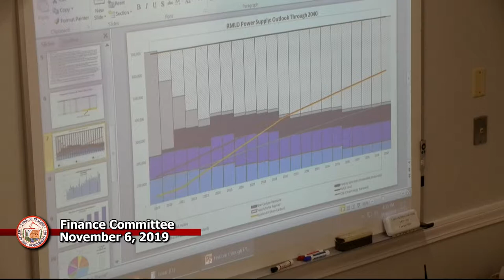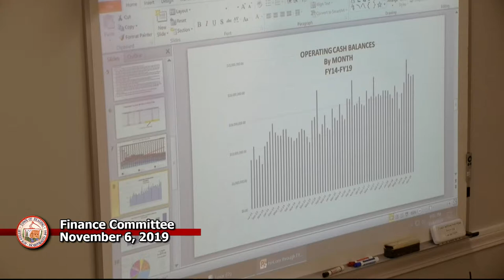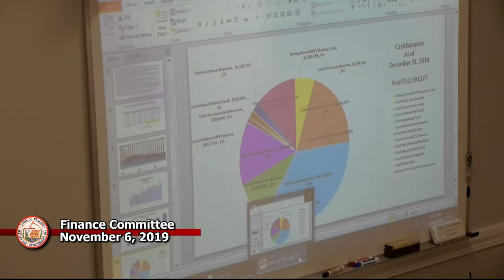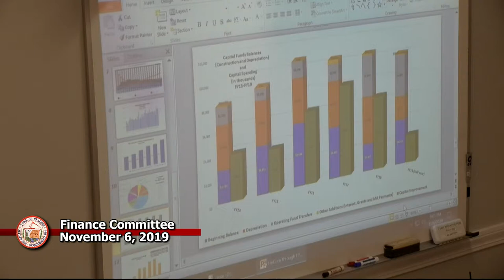Finance Committee 11-6-2019